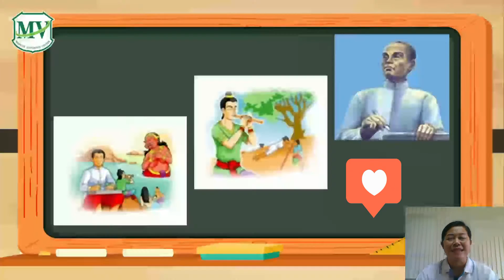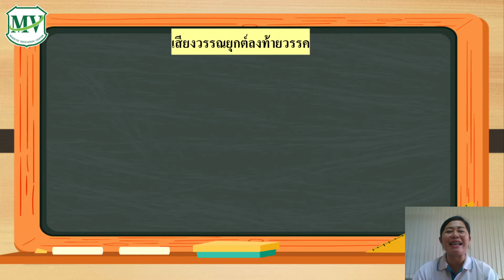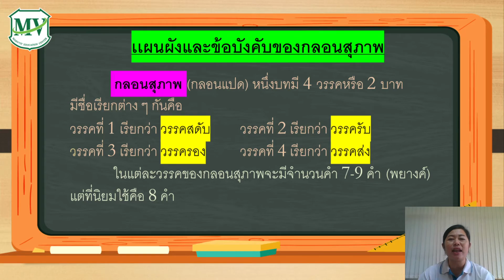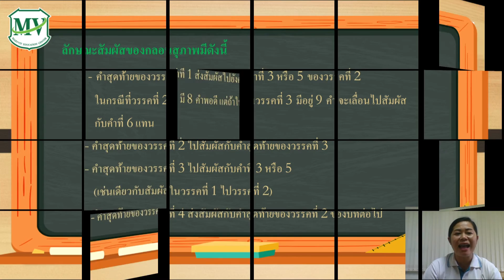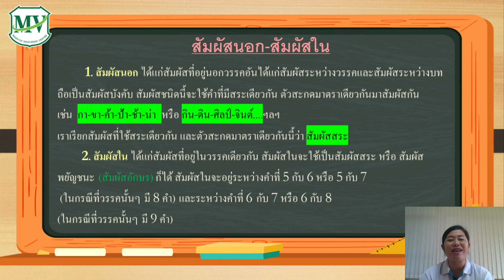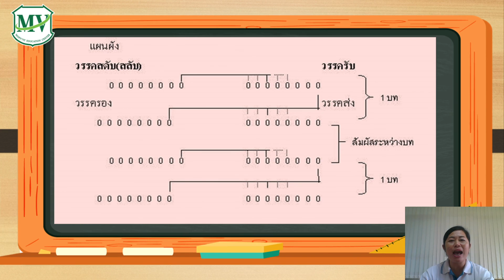เรื่องกลอนสุภาพ วิชาภาษาไทย ป.6